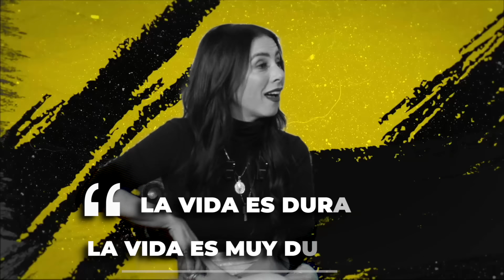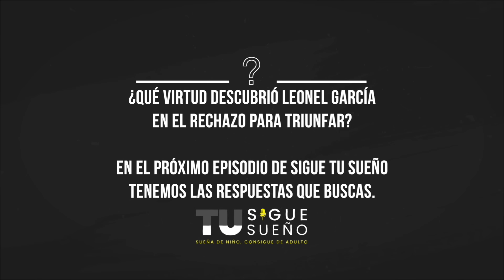Claudia Lizaldi en Sigue tu Sueño - Con el Abogado Pateador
ClaudiaLizaldi es una mujer que se describe como una persona fuera de los parámetros. En SigueTuSueño nos cuenta cómo ha vivido el proceso de conocer sus luces y sombras, y cómo le ha ayudado esto para cumplir sus objetivos.

Conducido por: Jorge León, el ‪@AbogadoPateador
Producido por: TELE URBAN Productions.